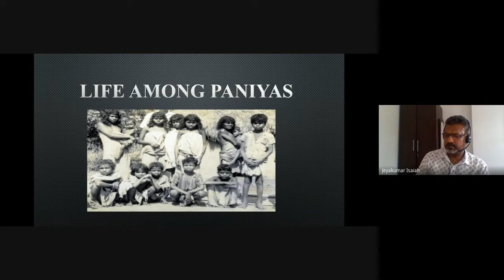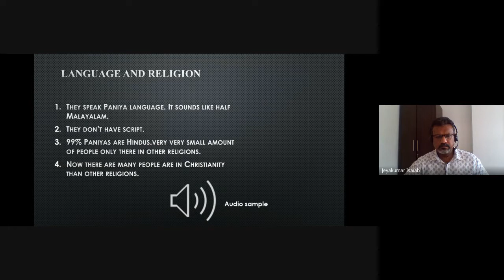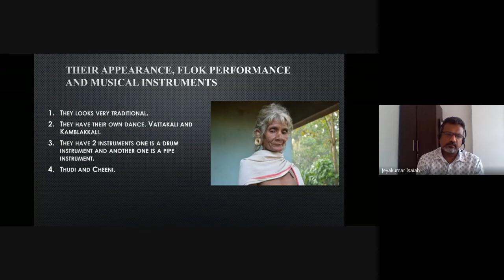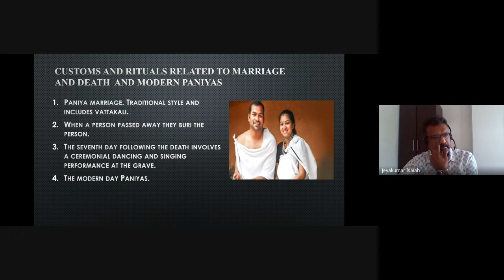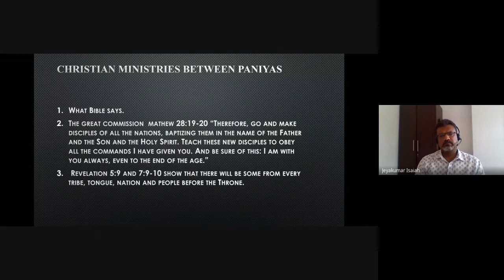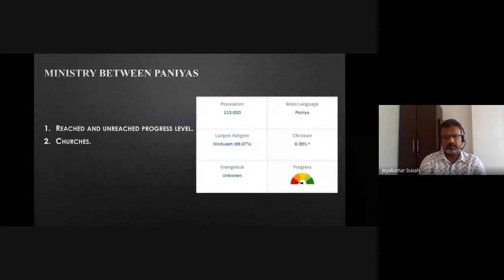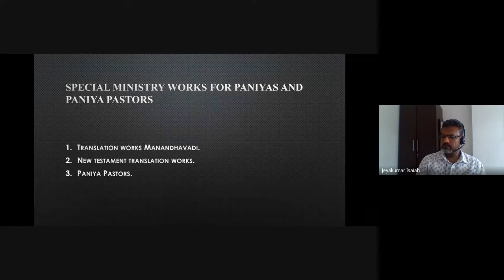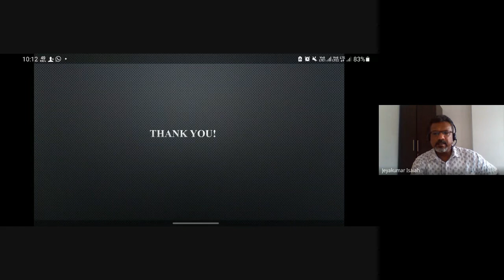Independent Research Paper | Lecture 12 : BC316-IRP-20220413